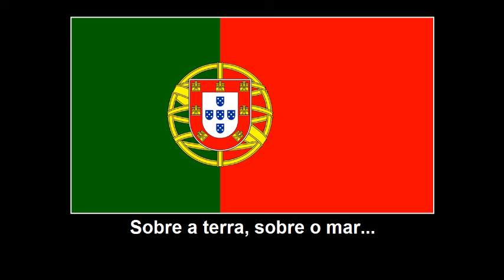Hino Nacional de Portugal - A Portuguesa (Letra)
*** HINOS FUTEBOL MUNDIAL ***

"A Portuguesa", o hino oficial de Portugal

*** LETRA ***

Heróis do mar, nobre povo
Nação valente e imortal
Levantai hoje de novo
O esplendor de Portugal!

Entre as brumas da memória
Oh pátria, sente-se a voz
Dos teus egrégios avós
Que há de guiar-te a vitória!

Às armas! Às armas!
Sobre a terra, sobre o mar
Pela pátria lutar!
Contra os canhões, marchar, marchar!